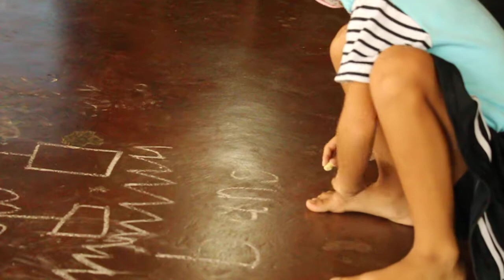tema angka 7 menggambar di lantai bagian 3